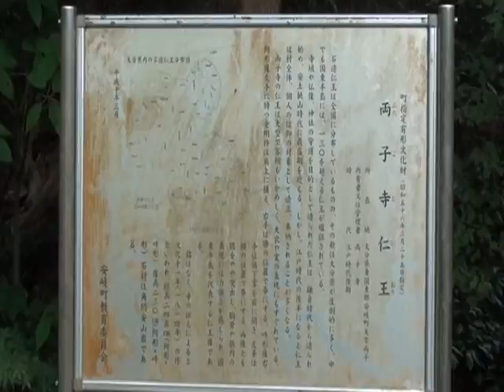大分県 両子寺に行ってみました。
かなり キレイなところでした。